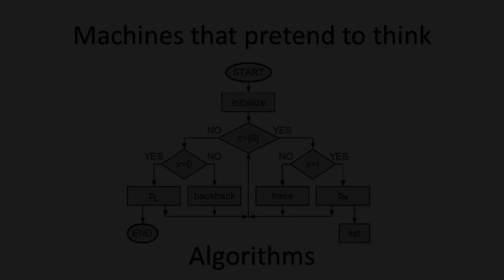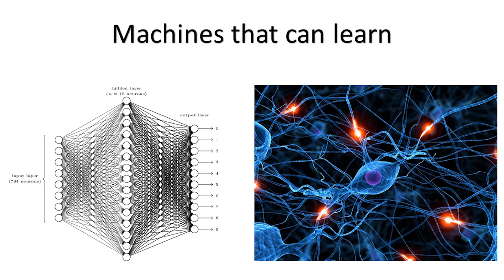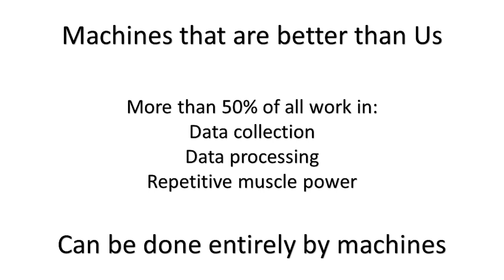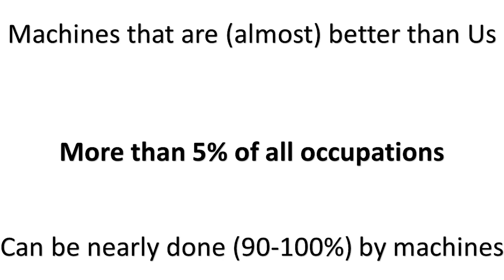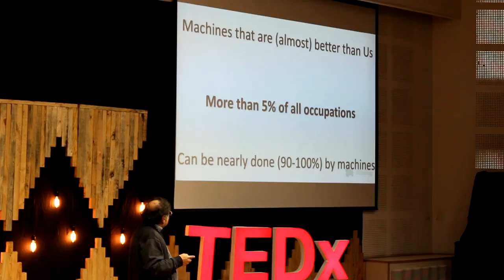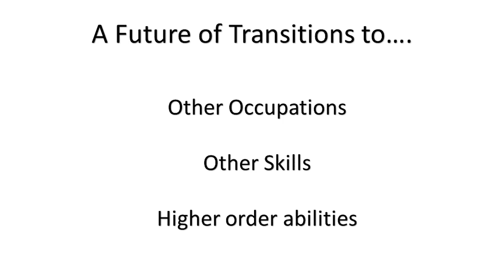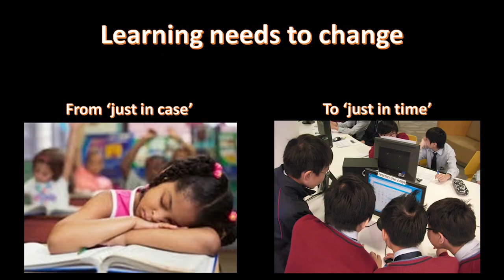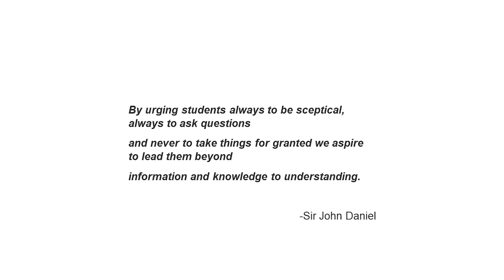The Future of Work | Sugata Mitra | TEDxNIITUniversity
Prof. Sugata Mitra is an Emeritus Professor and a founding professor of NU. He retired in 2019 after 13 years as a Professor of Educational Technology at Newcastle University in the UK, including a year as a Visiting Professor at MIT Media lab in the USA. His TED talk, 'Build a School in the Cloud' after receiving the first one million dollar TED prize in 2013 has been watched over 5 million times.

The title of his talk was ‘The future of work’ in which he traced the development of machines starting from tools and evolving into almost sentient technology. In the process, much of the work that human beings had to do began to be done by machines. Prof. Mitra extrapolates the obsolescence of ‘work’ as we understand it. As much of ‘work’ becomes obsolete, so does the related education and training that was used to prepare people for working.

As the future changes the world rapidly, education needs to change from ‘just in case’ to ‘just in time’ and assessment systems need to change to reflect this new reality. over 5 million times.
Sugata Mitra is a professor of Educational Technology at the School of Education, Communication and Language Sciences at Newcastle University. He is best known for securing a $1 Million prize from TED and his "Hole in the wall" experiment. Later on, he built the school in the Cloud, where children can embark on intellectual adventures by engaging and connecting with information and mentoring online. This talk was given at a TEDx event using the TED conference format but independently organized by a local community.